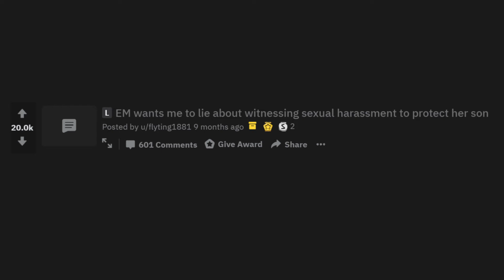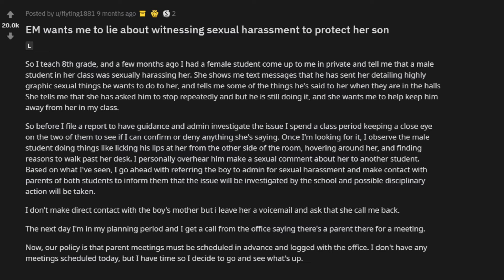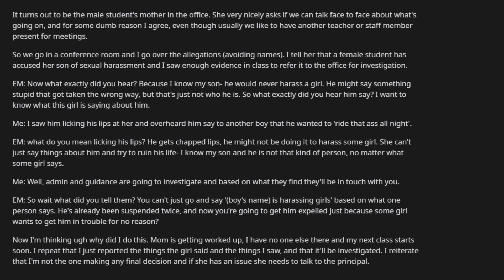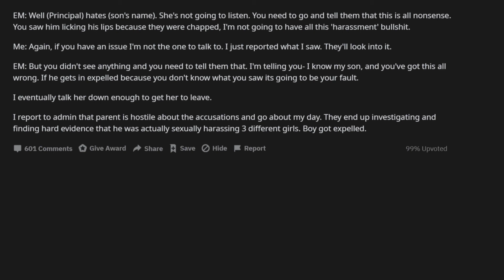Entitled Parents / I witnessed a student’s sexual harassment / reddit stories